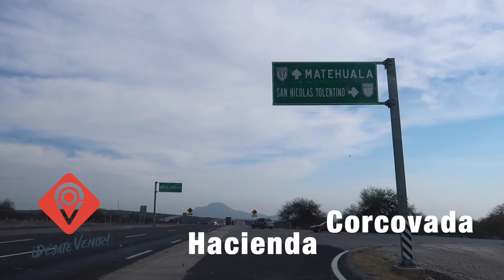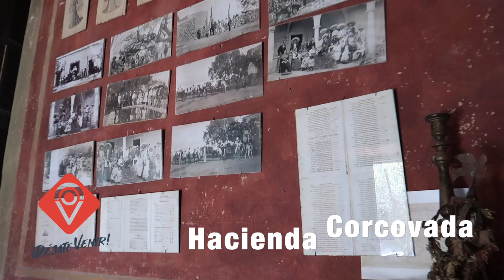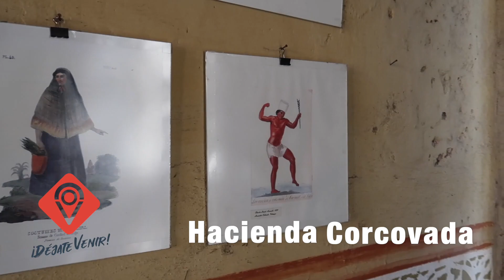Hacienda Corcovada en San Luis Potosí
Este vídeo trata de: 3 de mar